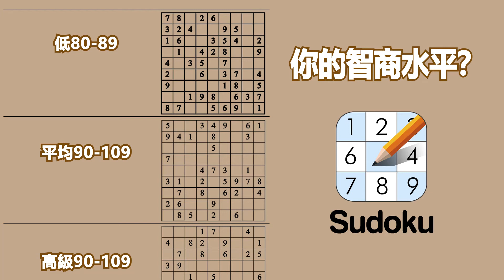210205-ListIQLevel_zh-TW_中文(繁体)_16x9_adw.mp4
210205-ListIQLevel_zh-TW_中文(繁体)_16x9_adw.mp4